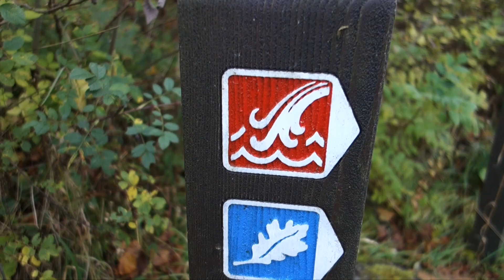STUNG IN THE EYE BY A POISONOUS FLY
Little shit flew right in my eye.